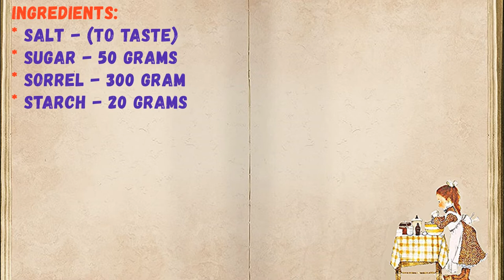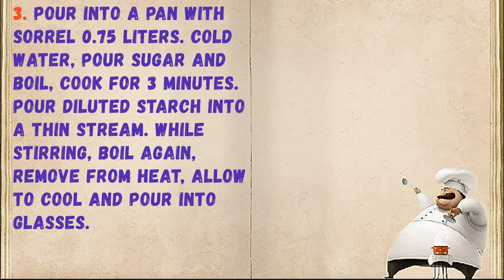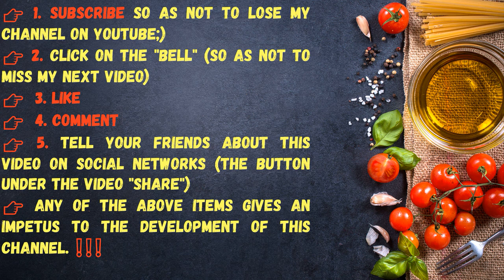Kissel From Sorrel / Book of recipes / Bon Appetit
✅ Kissel From Sorrel 👇

Ingredients:
* Sorrel - 300 Gram
* Starch - 20 grams

👉Step cooking 👇

A delicious recipe for making jelly from sorrel.

1. Wash the sorrel thoroughly and chop finely. Transfer to a saucepan, pour a little water, put on medium heat and simmer for 5-6 minutes., Until soft. Strain the broth, wipe the sorrel through a sieve and return to the broth.

2. Pour the starch into a glass half full of cold water and stir well.

3. Pour into a pan with sorrel 0.75 liters. cold water, pour sugar and boil, cook for 3 minutes. Pour diluted starch into a thin stream. While stirring, boil again, remove from heat, allow to cool and pour into glasses.